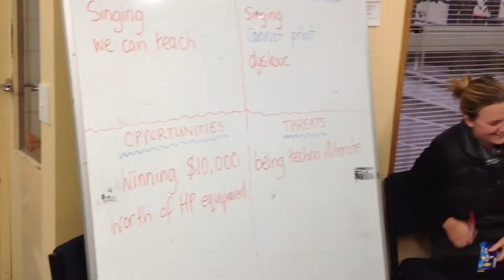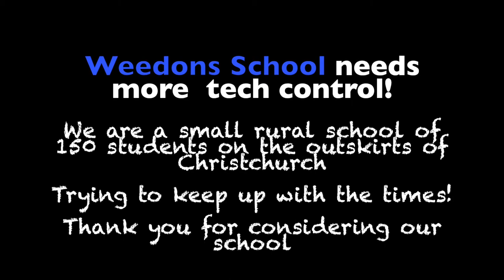Weedons HP Products